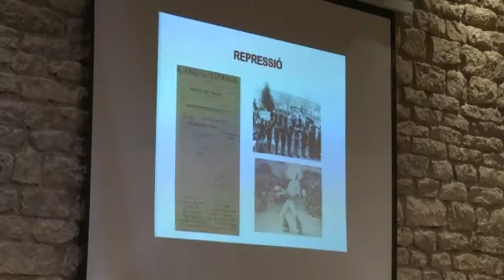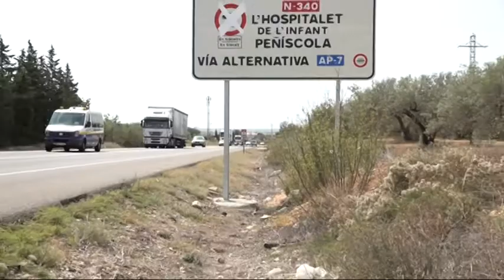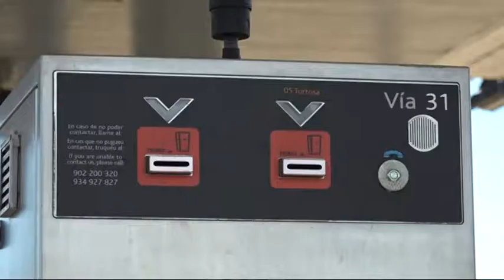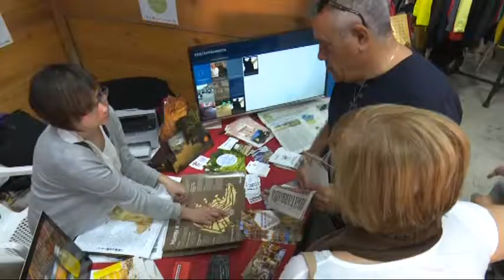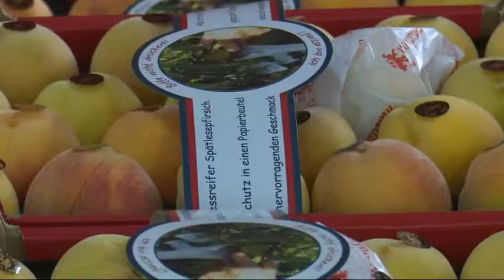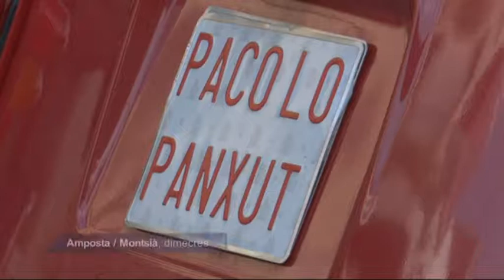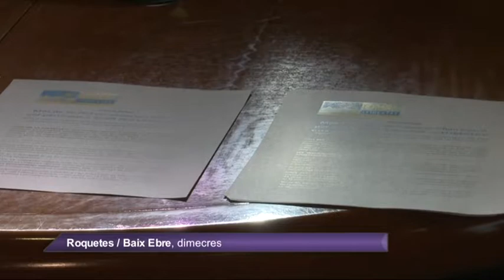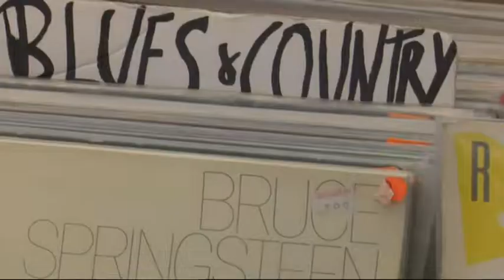Al Dia Territori Sénia (10/10/2018)